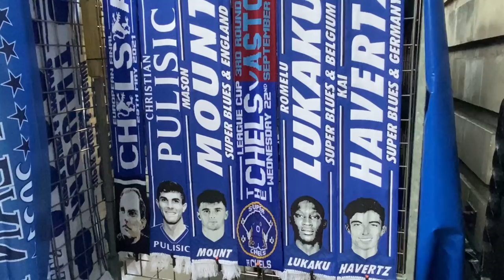KEPA THE PENALTY KING! | CHELSEA 1-1 ASTON VILLA (4-3 Pens) MATCHDAY VLOG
We never make it easy do we? 😂 Chelsea are through to the next round of the Carabao Cup after a tense penalty shoot out, both teams rotated with this weekends fixtures in mind. And it made for an interesting game. Check out the matchday vlog with @carefreelewisg here!

GET THE LATEST CHELSEA & FOOTBALL MERCH CHEAP HERE!  - 21/22 KITS OUT NOW